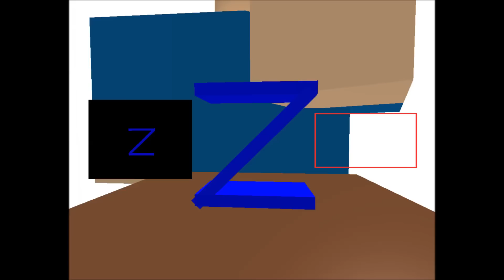Roblox The Amazing Spiderman 2 MLG Included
G3t r3kt m8